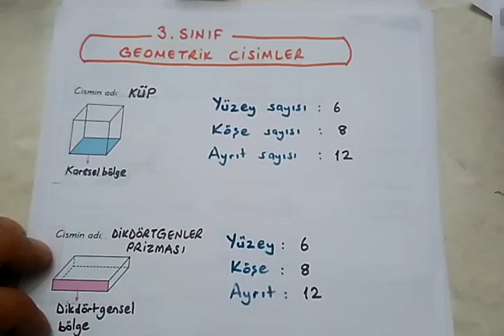3. sınıf matematik Geometrik cisimler @Bulbulogretmen